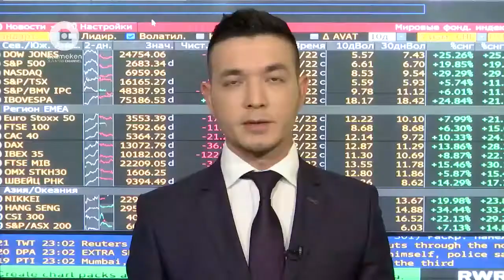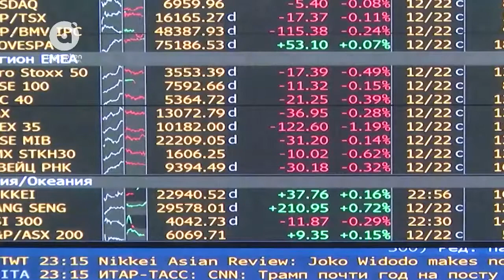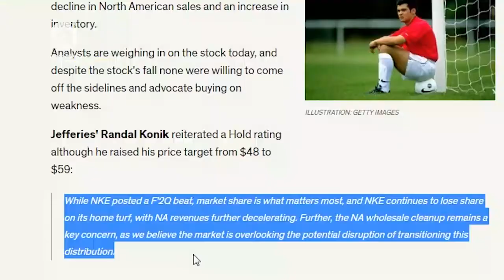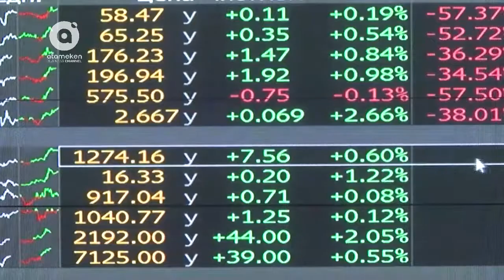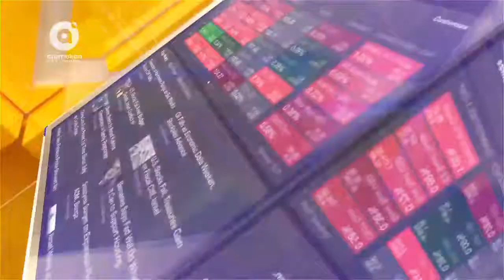Обзор рынков "Freedom Finance" за 25.12.2017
Ведущий: аналитик АО "Freedom Finance" - Сакен Сарыев